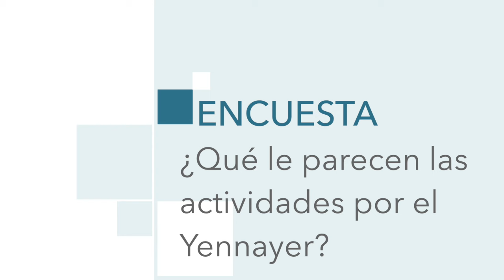La Encuesta | ¿Qué le parecen las actividades por el Yennayer?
A pie de calle. El Faro ha salido a la calle para preguntar a los melillenses su opinión respecto a las actividades que la Ciudad Autónoma ha organizado estos días con motivo del Año Nuevo Amazigh. Las opiniones han sido positivas, aunque destacando posibles mejoras.